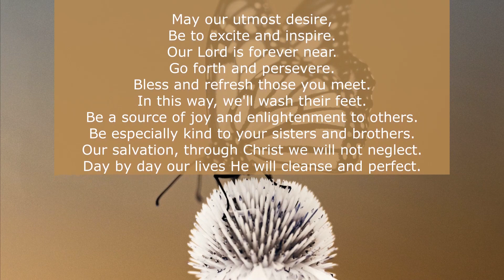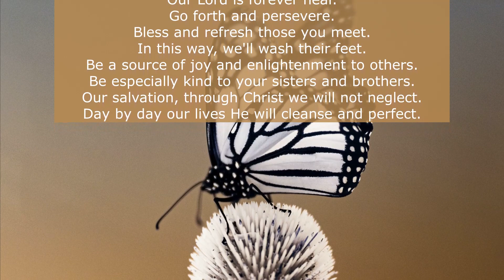Worthless Events and Belongings, March 6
Photo by Skylar Ewing